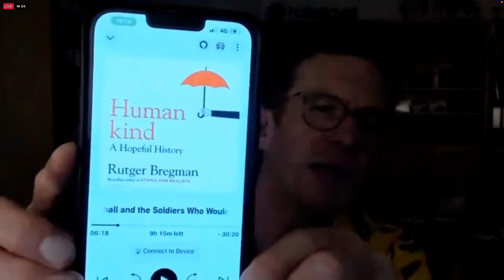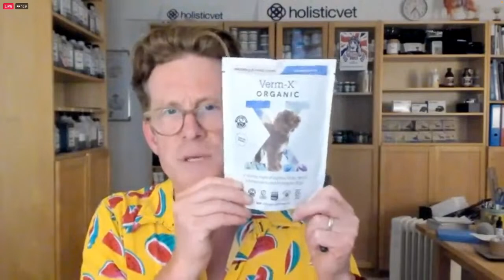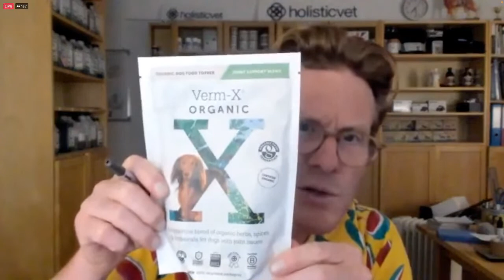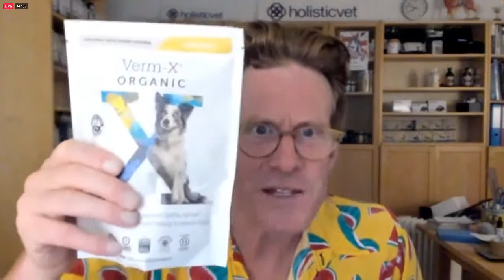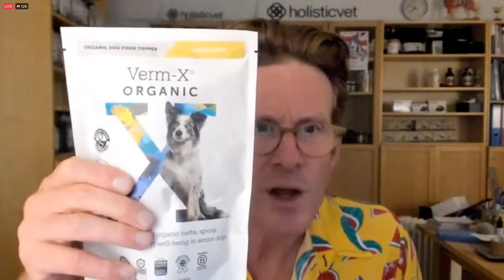Dog Nutrition with Dr. Nick | Raw Pet Medics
Join Dr. Nick today for a fun chat about:
▪️ How he feeds his dogs, Bluebell and Mouse 🐕️🐕️
▪️ Some important nutrition books 📚️
▪️ The Groundswell Regenerative Agriculture Festival (June 28th & 29th) 🥕🫑
▪️ Anything else he wants to discuss! 🤷‍♂️